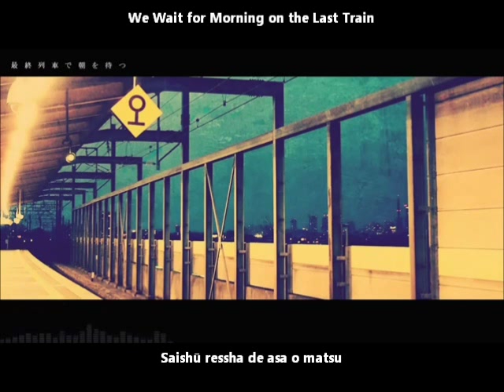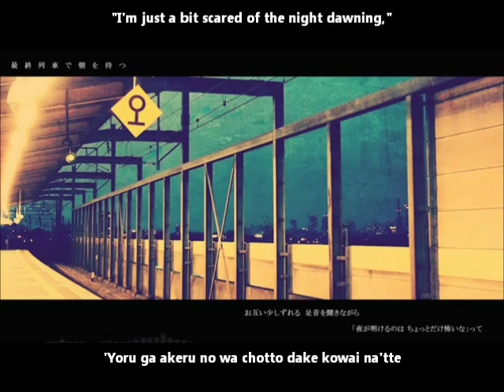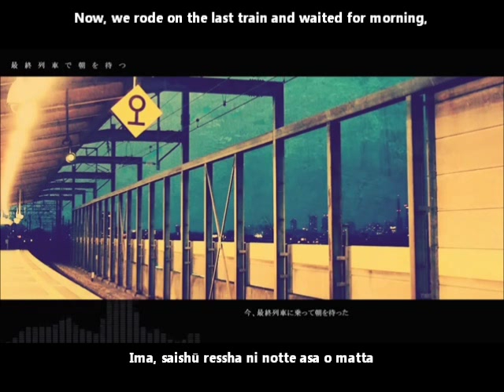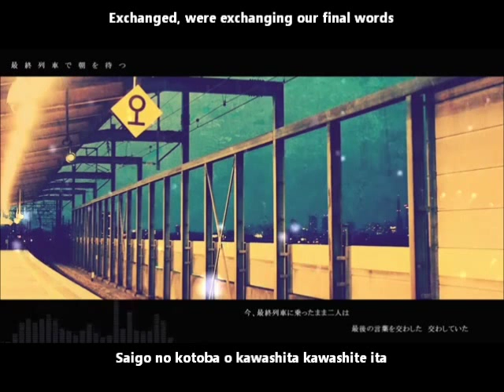【初音ミクSweet】最終列車で朝を待つ English and romaji subs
Now, we rode on the last train and waited for morning, so as to not destroy the unskillful distance.

Such a relaxing song~

Title:【初音ミクSweet】最終列車で朝を待つ【オリジナル】We Wait for Morning on the Last Train/Saishū ressha de asa o matsu
Composer: risou/ちんまりP (ChinmariP)
Illustrator: 山梔子 (Kuchinashi)
Movie: なぎ (Nagi)
Mastering: mahiro
Arranger: しま (Shima)